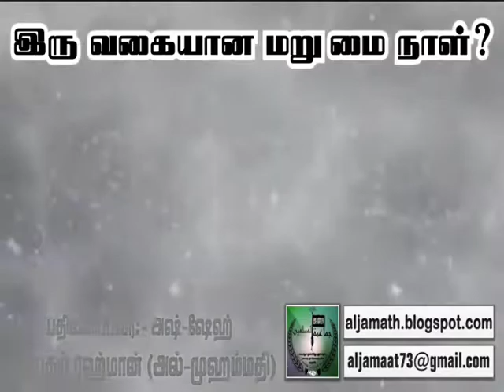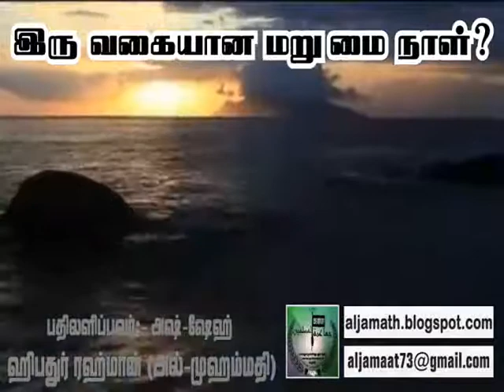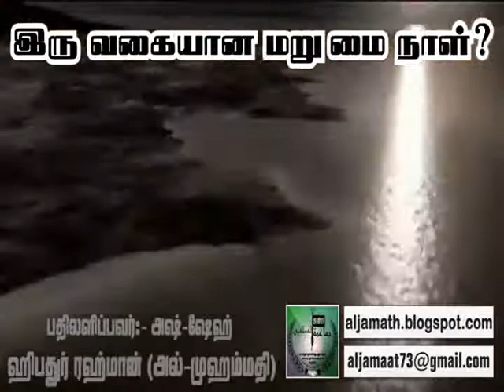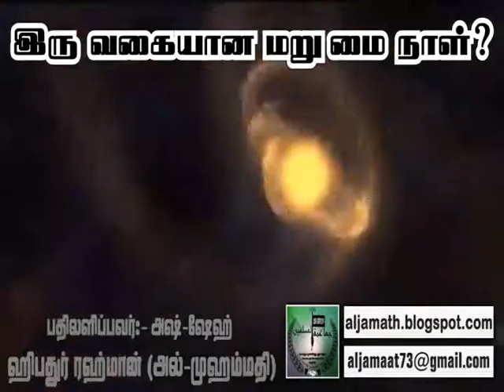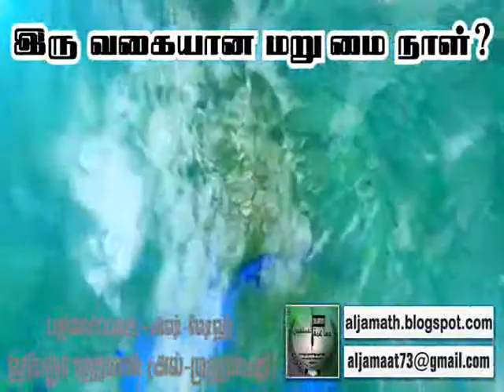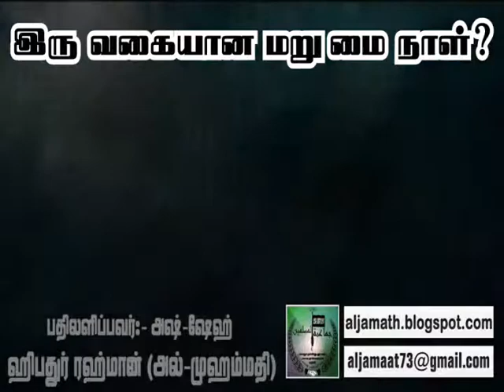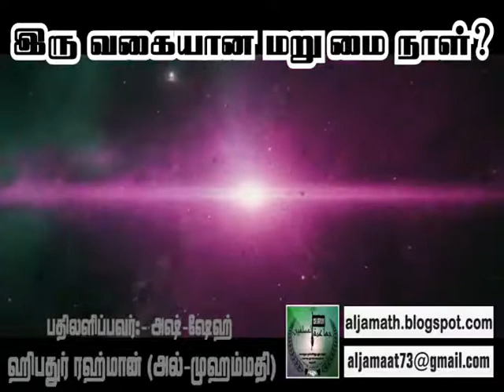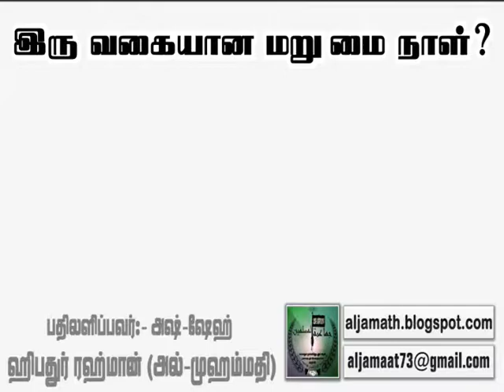ஜும்ஆ உரை : இரு வகையான மறுமை நாள்?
ஜும்ஆ உரை : அஷ்-ஷேஹ் ஹிபதுர் ரஹ்மான் (அல்-முஹம்மதி)

தலைப்பு : இரு வகையான மறுமை நாள்?

திகதி : 13/10/2017